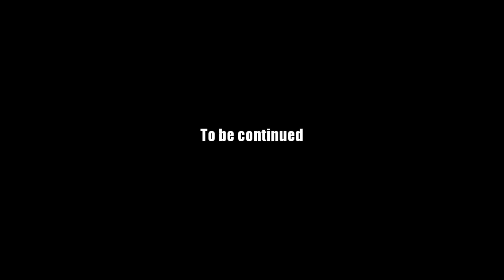AQ Worlds "Key to the Tower" (Quest)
Quest:Key to the Tower

NPCs:Cleric Joy

Monster List:Frogzard

Turn in:Tower Key x1

Equipment Won:None